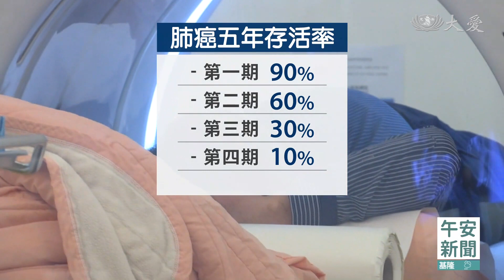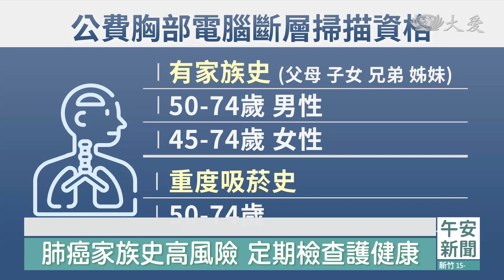家族病史高風險 定期肺癌篩檢護健康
肺癌與基因遺傳的關聯性，這幾年越來越清晰，雖然機轉不明，但大眾重視健康、吸菸者確實漸漸減少，但肺癌患者人數依舊節節攀升，北榮參加國健署肺癌篩檢計畫，結果發現有七成五的人是因為家族史來檢查，只有二成五，是因為重度吸菸符合公費資格。為了提高大眾的警覺跟篩檢意識，透過公費篩檢發現肺癌的北榮患者，站出來現身說法。

北榮肺癌病患 陳女士：「就中獎了。」

中獎了，卻是苦笑，因為58歲的陳女士，在鏡頭前可不是宣布什麼好消息，她參加公費的低劑量胸部電腦斷層篩檢，發現右下肺葉有2.4公分的結節，結論是罹患第二期肺腺癌，醫師認為，原因可能是她有一位，同樣得過肺癌的弟弟。

北榮肺癌病患 陳女士：「沒有想過(罹癌)，因為我媽媽認為，我是健康寶寶，之前完全沒有症狀。」

北榮胸腔腫瘤科主任 羅永鴻：「一等親比起二等親、三等親，那越近的親屬的話，那罹患這個肺癌的風險，就是越高，這研究到二等親到三等親，都還是會有，遺傳性的現象發生。」

早期發現，讓陳女士從病魔前撿回一條命，儘管肺癌與基因遺傳的機轉不明、謎團待解，但兩者間的正相關，可以從北榮的篩檢數字，看到驚人結果。

北榮胸腔腫瘤科主任 羅永鴻：「從111年(2022)，到今年(2024)的，1月統計的結果，我們現在有1006位的，這個民眾，接受公費低劑量，電腦斷層篩檢，其中就是75%左右，就是有肺癌的家族史。」

如果能早期發現，肺癌五年存活率，第一期高達九成，第二期六成，第三期，三成，但到了第四期存活率只剩一成。

北榮肺癌患者 陳先生：「那是一公分多(腫瘤)，然後我應該是第零期，所以我算非常幸運，我常常講說，我母親給我兩次生命，第一次是我的出生，第二次生命就是因為，因為我母親我才知道，我們家族有這個肺癌的遺傳。」

台北慈濟醫院胸腔內科醫師 羅俊耀：「本身是有家族史，然後你又有抽菸的人，一天可能抽，一包到兩包，20年以上這樣的病人，我會建議他們，終其一生，要做一次斷層掃描。」

公費的低劑量胸部電腦斷層掃描，是國健署的計畫，父母子女兄弟姐妹有家族史，男性50到74歲，女性45到74歲符合資格，另外50到74歲的重度吸菸者，也能參加，若有家族史，甚至30歲以上建議自費檢查，畢竟攸關性命的事，真的不能輕忽。

台北報導：王以謙 林立一 簡元吉